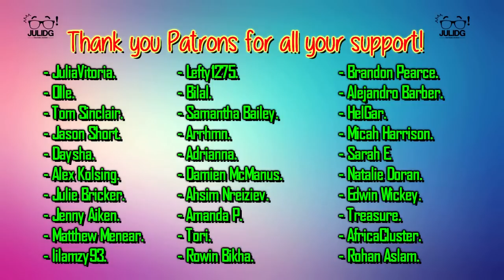The Vampire Diaries 5x20 REACTION & REVIEW "What Lies Beneath" S05E20 | JuliDG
Those Steroline and Delena moments were AMAZING! I can't wait to watch the last 2 episodes for this season.

0:00 Intro
0:06 Welcome
2:11 Reaction
15:02 Review

Special Thank you to my Patrons:

- JuliaVitoria.
- Olle.
- Tom Sinclair.
- Jason Short.
- Daysha.
- Alex Kolsing.
- Julie Bricker.
- Jenny Aiken.
- Matthew Menear.
- lilamzy93.
- Lefty1275.
- Bilal.
- Samantha Bailey.
- Arrhmn.
- Adrianna.
- Damien McManus.
- Ahsim Nreiziev.
- Amanda P.
- Tori.
- Rowin Bikha.
- Brandon Pearce.
- Alejandro Barber.
- HelGar.
- Micah Harrison.
- Sarah E.
- Natalie Doran.
- Edwin Wickey.
- Treasure.
- AfricaCluster.
- Rohan Aslam.